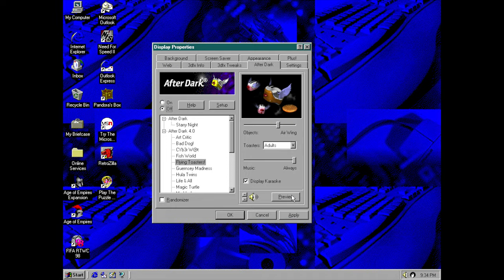After Dark - Flying Toasters Screensaver - Adult Toasters [4K]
After Dark is a series of computer screensaver software introduced by Berkeley Systems in 1989 for the Apple Macintosh, and in 1991 for Microsoft Windows.
Here's the Flying Toasters screensaver, with the Adult Toasters option selected.